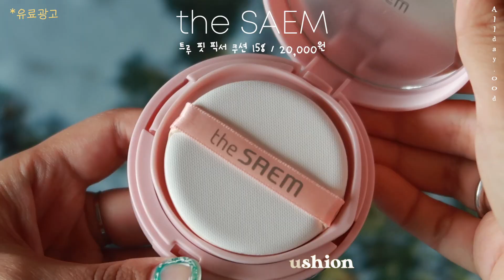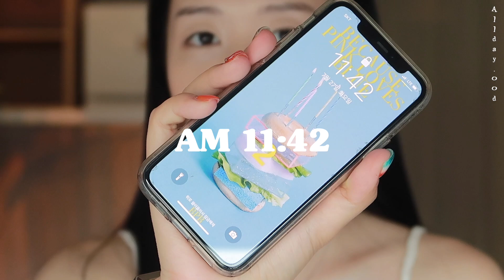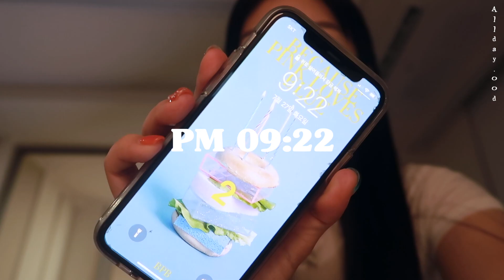수부지의 가성비 𝙉𝙚𝙬 인생쿠션 더샘 트루 핏 픽서 쿠션 리뷰〰️커버력,지속력이 미쳐버린 쿠션,,🖤이벤트도 있다구욧🤭 Allday.ood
*이 영상은 간접광고를 포함하고 있습니다(with the SAEM)

1)신청방법: 영상 댓글에 제품에 대한 기대감 써주시고, 아래 링크 참여해주세요
2)선정인원: 10명
3)이벤트 제품: 더샘 트루 핏 픽서 쿠션
4)이벤트 일정
-발표 : 2021년 08월 13일 금요일

※ 당첨자는 08월 13 오전 고정 댓글로 발표 (이름 + 핸드폰 번호 끝에 네 자리 1**4) 후,
브랜드 측에서 제품을 전달 드릴 예정입니다!